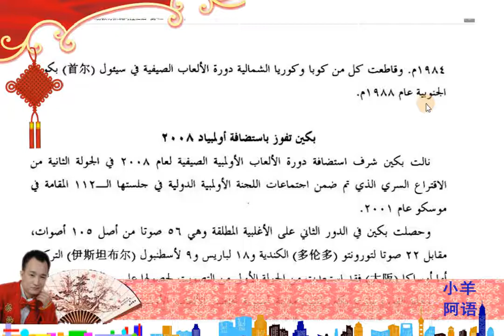4 -1-11新编阿拉伯语第四册第一课阅读奥运来历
4 1 11新编阿拉伯语第四册第一课阅读奥运来历

微信号：
wangyang14121